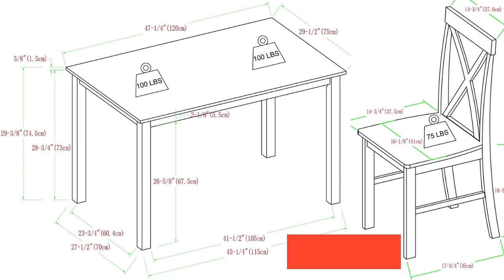Best Walker Edison Dining Table For Home Decor | Table and X Back Chair Dining Set of 5 Piece Review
Product Description
Color:Navy Blue,White and Sage Green,White and Grey,White and Blue,White  |  Style:X-Back Dining Set

Simple with just the right amount of farmhouse flair, this 5-piece dining set is the best solution for a small space living situation. Its cozy dimensions make it a great fit for apartment kitchens as well as craft corners, game rooms, or breakfast nooks. The four solid wood chairs feature a dynamic X-back design with a slight curve for extra comfort while the solid wood table is clean, sturdy and stylistically versatile.

5 Piece Table and X Back Chair Dining Set Review | Best Walker Edison Dining Table For Home Decor
5 Piece Table and X Back Chair Dining Set Review | Best Walker Edison Dining Table For Home Decor
5 Piece Table and X Back Chair Dining Set Review | Best Walker Edison Dining Table For Home Decor